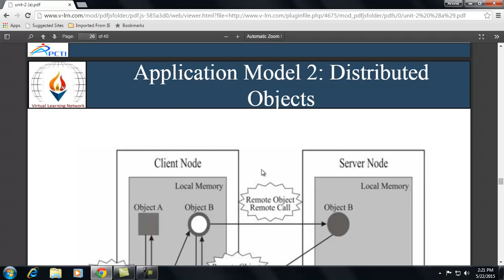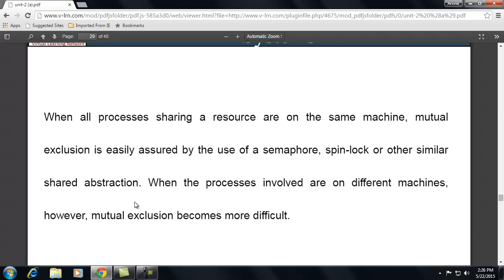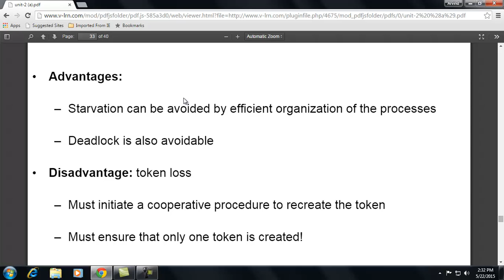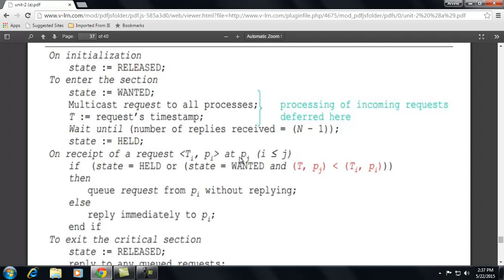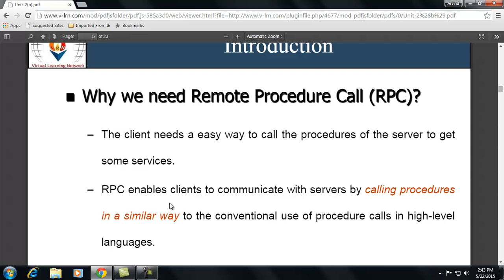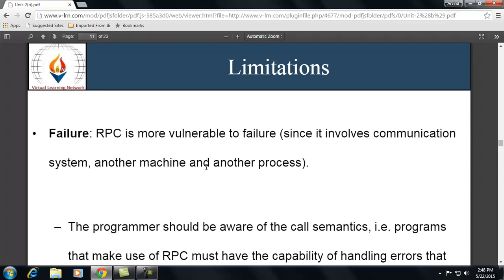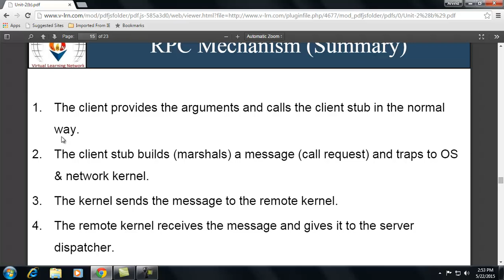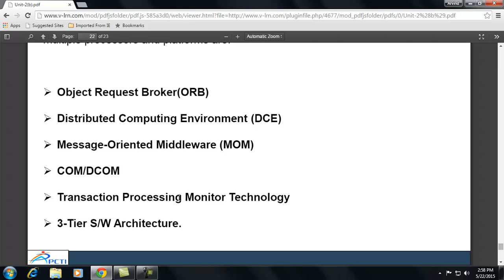MCS041-Block 3-Unit 2a-Unit 2b